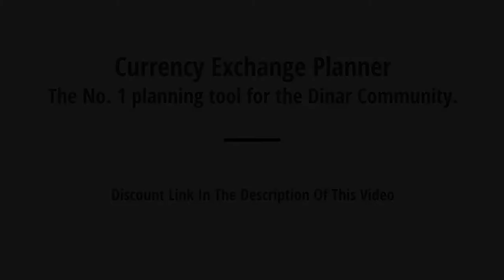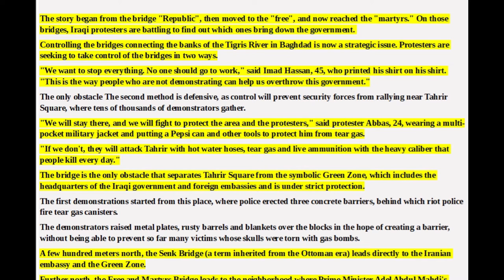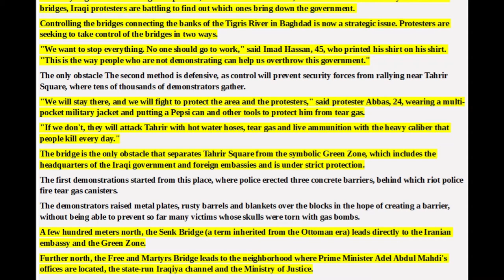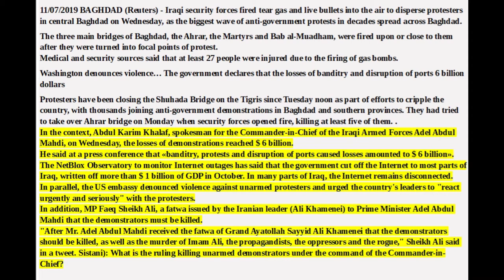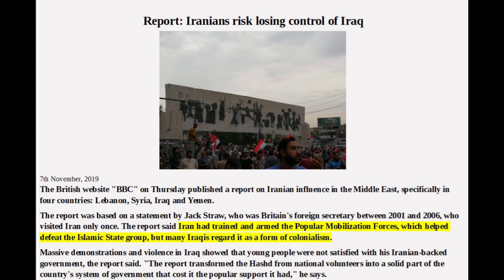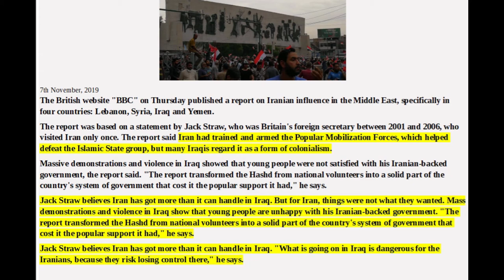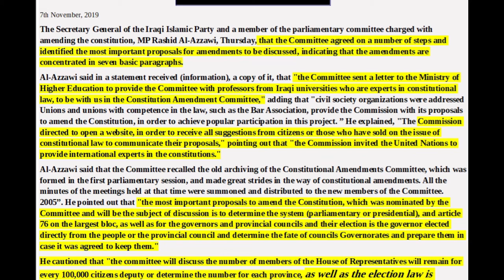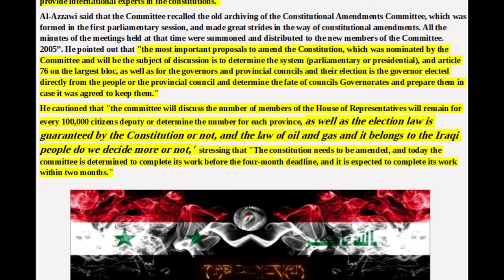IRAQI DINAR NEWS STUDY: Articles Of Interest,The Iraqi Dinar RV/RI And Current Events For Today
Massive protests fill Tahrir Square in Baghdad

By Qassim Abdul-Zahra and Joseph Krauss | Associated Press

BAGHDAD — Tens of thousands of Iraqis massed in Baghdad’s Tahrir Square on Friday in the biggest demonstrations since anti-government protests erupted a month ago, defying security forces that have killed scores of people and harshly criticizing Iran’s involvement in the country’s affairs.

The square and the wide boulevards leading into it were packed with flag-waving protesters, as security forces reinforced barricades on two bridges leading to the heavily-fortified Green Zone, the seat of government. The protesters want sweeping change to the political system established after the 2003 U.S.-led invasion, which they blame for widespread corruption, high unemployment and poor public services.

At least 255 people have been killed in two major waves of protests in the past month, including five who died Friday of wounds sustained earlier, according to security and medical officials who spoke on condition of anonymity because they are not authorized to brief reporters. At least 350 people were wounded Friday as security forces fired tear gas grenades and rubber bullets to drive people back from the bridges.

Many protesters directed their rage at Iran, which emerged as a major power broker after the overthrow of Saddam Hussein and has close ties to powerful political parties and state-backed militias that were mobilized to battle the Islamic State group but have now become an imposing political faction.

Videos circulated online of a group of protesters holding a poster showing Iran’s Supreme Leader Ayatollah Ali Khamenei and the head of its elite Quds force, Gen. Qassim Soleimani, with their faces crossed out. The video, which showed protesters beating the poster with their shoes, appeared to have been filmed Thursday in Tahrir Square. On Friday, protesters marched over an Iranian flag painted on the pavement with a swastika added to it.

U.S. Secretary of State Mike Pompeo said Iraq’s government “should listen to the legitimate demands made by the Iraqi people who have taken to the streets to have their voices heard.”In a statement, he called on all sides to reject violence and said the Iraqi people deserve genuine accountability and justice.